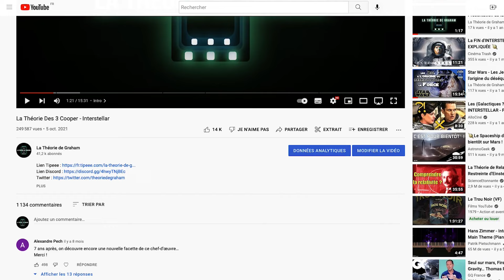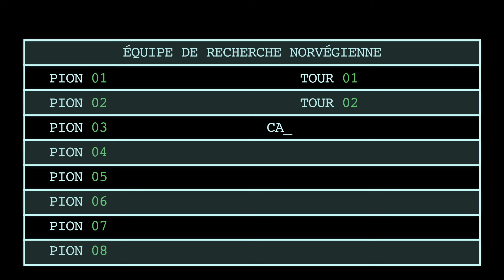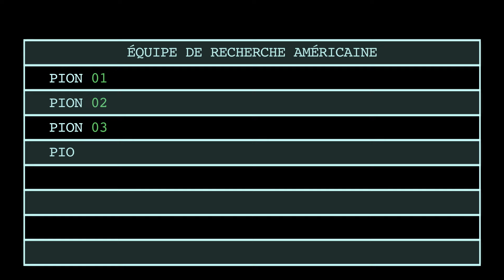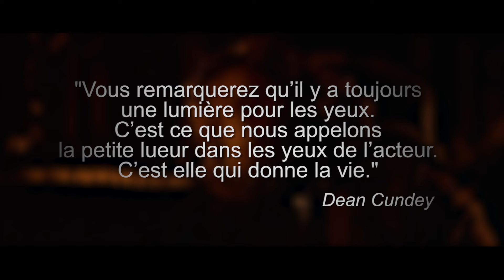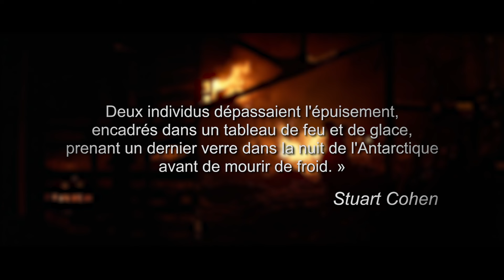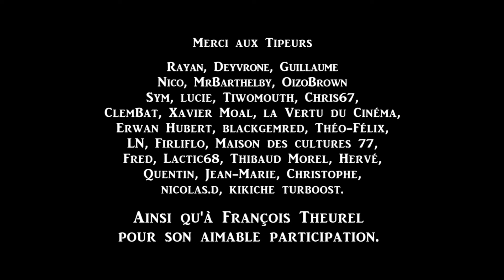La fin de "The Thing" résolue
🎁🗝️Lien Tipeee (Des cadeaux dont la BD sur l'USS Indianapolis et des "théories interdites")
The Thing de John Carpenter est l’un des films culte mélangeant science-fiction et horreur ! Mais surtout il fait, des décennies après sa sortie, encore parler de lui avec sa fin très énigmatique. Qui de MacReady ou Childs est la Chose ?
En nous basant sur les théories les plus plausibles du net, nous avons eu envie de nous plier à l’exercice et de vous proposer la notre grâce à un petit détail. Petit détail qui nous permettrait de savoir lequel des deux protagonistes est la chose !!
- 00:00 : Nous soutenir et Théorie "Collateral"
- 00:42 : Intro
- 02:53 : Résumé
- 05:23 : Elément n°1 : Une Étrange Partie D'Échecs
- 10:41 : Elément n°2 : Contamination, Assimilation, Duplication
- 12:04 :  Elément n°3 : Qui Est La Chose À La Fin ?
Une théorie de : Damien Maric
Montage et Voix Off : Henry Jockey
Voix additionnelle : François Theurel